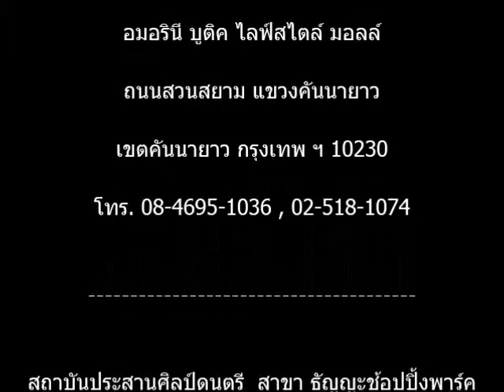เพื่อนสนิท : cover by วง ประสานศิลป์เฉพาะกิจ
เพื่อนสนิท

cover by
วง ประสานศิลป์เฉพาะกิจ

Vocal
รฐา มุสิกะนันทน์ (น้ำ)
พงษ์ภัส ร่วมวงศ์ (เนม)

Violin
ไรวินทุ์ คุณวิเศษกุล (กันย์)
วริยา วงศ์สุริยนันท์ (แยม)
นันท์ชนก ศิวะชิตพงศ์ (ครูนันท์)

Electric Guitar
วราพงษ์ ณรงค์ฤทธิ์ (โฟล์ค)

Alto Saxophone
ภูมิพัฒน์ สง่าพันธ์ไชย (ไทเกอร์)

Electric Bass
ทวีศักดิ์ จันทะเวศ (ครูหนึ่ง)

Piano
นิคม สุวรรณ (ครูแอร์)

Drum Set
นัฐวุฒิ พรรณรายน์ (ครูนัฐ)

1st Anniversary@Amorini Concert

Amorini Boutique Lifestyle Mall
Ramintra Bangkok

ธัญญะช้อปปิ้งพาร์ค ถนนศรีนครินทร์
แขวงหนองบอน เขตประเวศ กรุงเทพ ฯ 10250